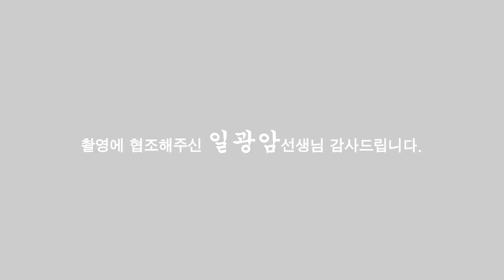(용한점집)(구설수) 구설에 현명하게 대처하는 방법 [점점tv정주행하기]